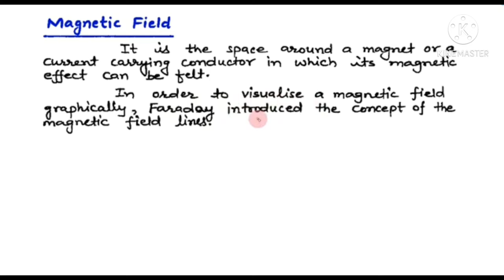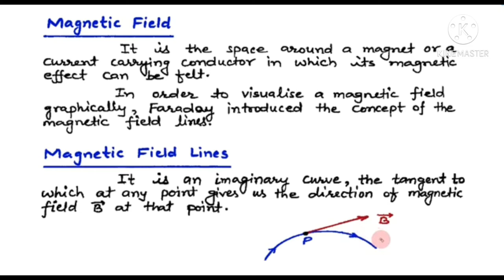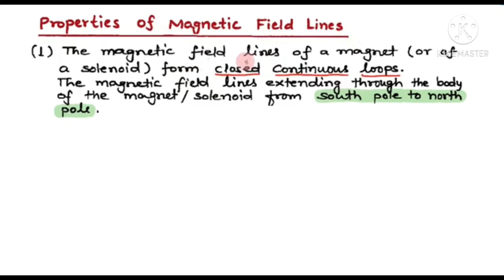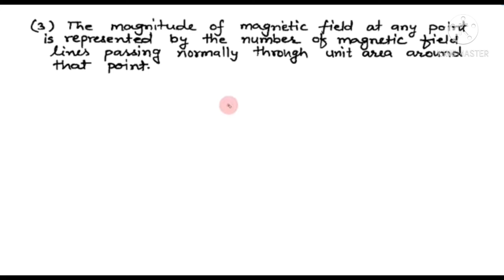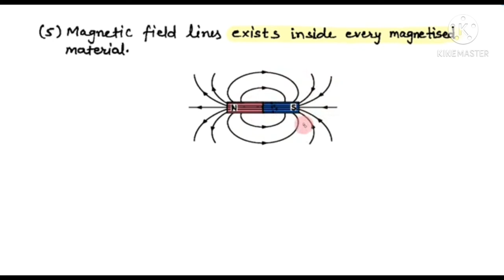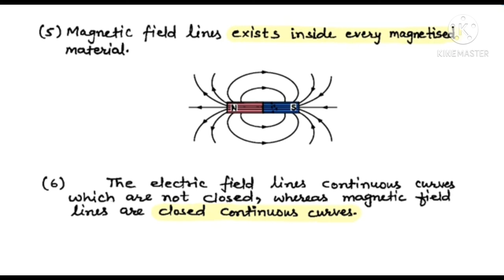Basic properties of magnetic field lines.